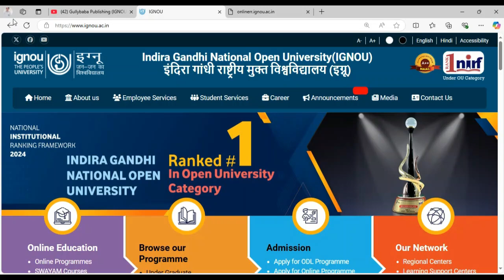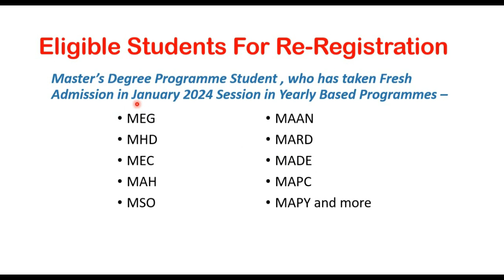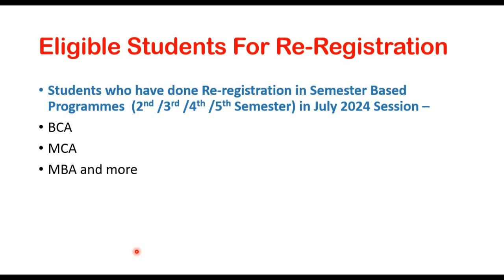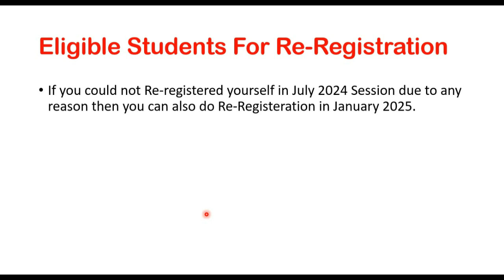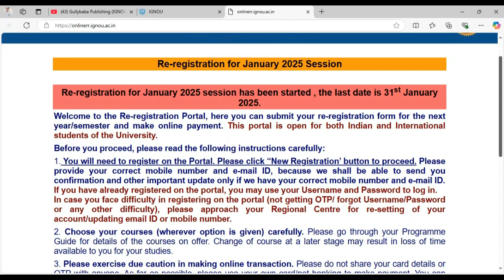(Big Update) IGNOU January 2025 Re Registration Details || Jan 2025 Re Registration किसको करना है?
Dear Student

IGNOU Jan 2025 Re Registration किसको करना है? | IGNOU January 2025 Re Registration Details  @gullybaba

In this video I discuss information about IGNOU Re Registration info for January 2025 , Who will be Eligible for the Re Registration

Students wishing to continue their studies in the upcoming January session can now re-register through the official IGNOU website (ignou.ac.in). To ensure a smooth process, students should follow these simple steps:
Step 2: Click on the re-registration link available under the " Register Online" Section.
Step 3 : Read through the detailed instruction.
Step 4 : Enter the necessary personal information and select the course details for new session, if applicable.
Step 5 : Upload the required documents and proceed with the payment of the registration fee.
Step 6 : After confirming the details, click on the final submission link to complete the process.

ignou re registration for jan 2025 session last date